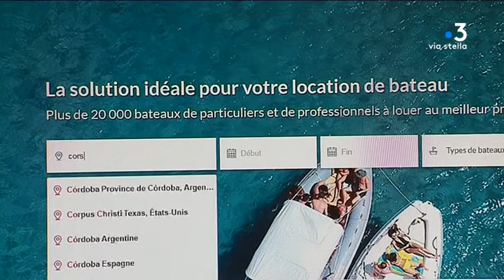La location de bateaux entre particulier : une menace pour les professionnels ?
Après les locations d'appartements entre particuliers, la tendance est à la location de bateaux, notamment en Corse. L'entreprise Click&Boat, leader sur le marché, met en relation locataires et propriétaires, ce qui agace les professionnels.

Intervenants - Vacanciers // Bruno Barrero, gestionnaire de bateaux entre particuliers // Guy Bernabé, gérant d'un magasin de location de bateaux // Guy Bernabé, gérant d'un magasin de location de bateaux

Equipe - Mathilde Guyenot / Christian Giugliano